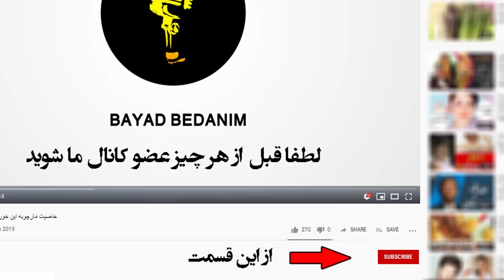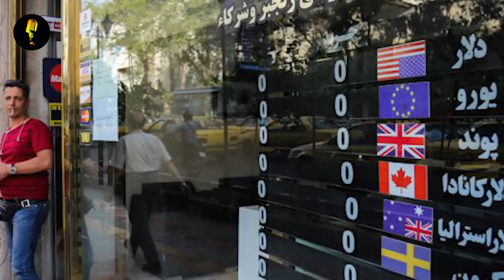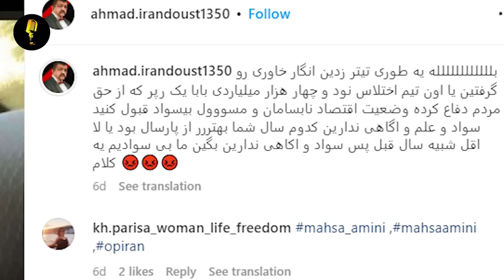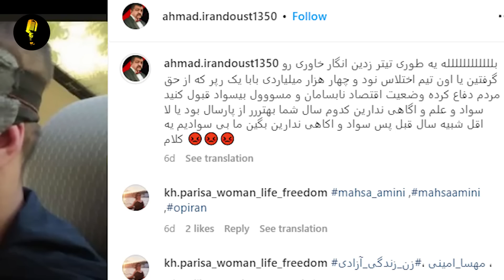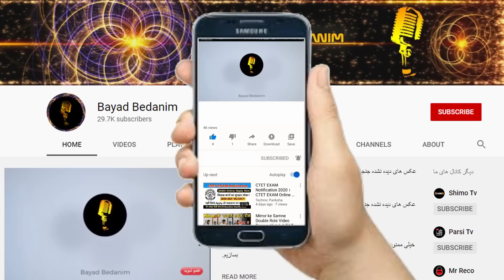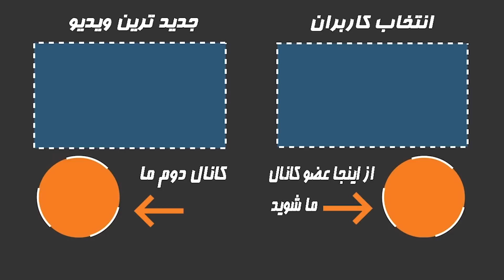حمله مستقیم و طوفانی احمد ایراندوست به ابراهیم رییسی، چیز پدرت حلالت رییسی...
حمله جنجالی احمد ایراندوست به رئیس جمهور
 احمد ایراندوست درست در بحبوحه اقتصادی و سیاسی کشور و همچنین اعتراضات مردمی در سراسر کشور موجی از انتقادات رو روانه دولت و حکومت کرده و با انتشار ویدئویی انتقادی از این وضعیت گلایه کرده.احمد ایراندوست که از طریق شرکت بادیگارد دوبی به آمریکا رفته و حدود 13 سال نیز در آمریکا ساکن بوده و در هالیوود محافظ شخصیت هایی مثل جنیفر لوپز ، «نیکلاس کیج ، ماریا کری و ویتنی هیستون بوده است و برای هر ساعت 100 دلار و بیشتر دستمزد می گرفت و در ایران به خاطر بازی در سریال شبه ای برره به قول برره هم شناخته میشه در این ودیئو گفت
👇از اینجا عضو کانال ما شوید و سابسکرایب کنید👇